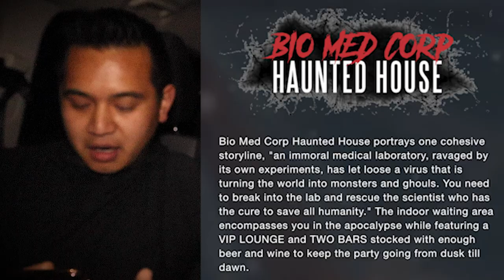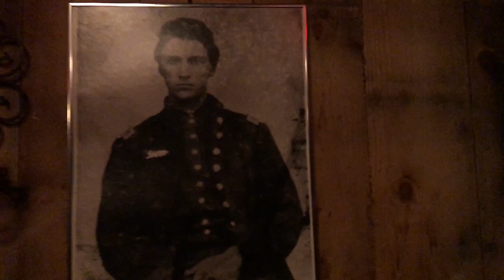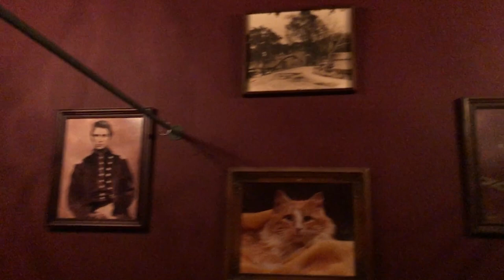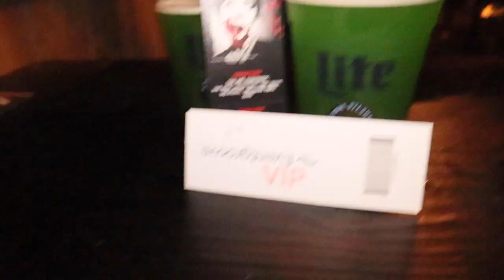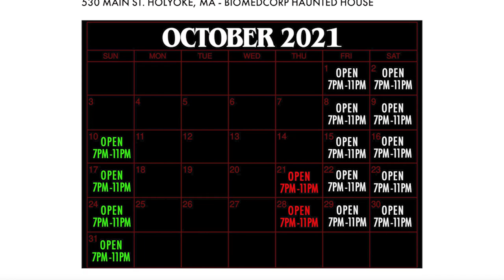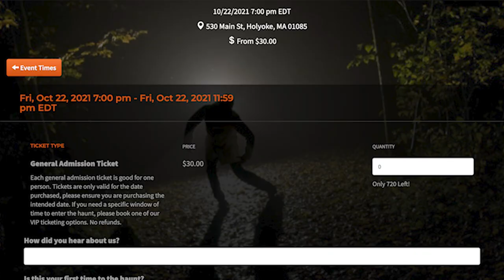NEW GREEN BEER at DementedFX in Holyoke, MA - 2021 Haunt Review!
A huge shout out to Demented FX for having us out to experience an amazing night of haunts and frights!
Demented FX questions you if you have ever wanted to be in a horror movie before and takes you star in your own movie! Demented FX is The Number 1 Haunted Attraction in Massachusetts on TheScareFactor.com in 2018, DementedFX features 20,000 square feet of GIANT MONSTERS, HOLLYWOOD QUALITY SETS and PROPS, surrounded by HAIR RAISING SOUND DESIGN, and INTERACTIVE VIDEO that's sure to send you home with no voice! Demented FX is open some Thursdays and every Friday, Saturday and Sunday this October from 7pm to 11pm. Demented Fx's address is 530 MAIN ST. HOLYOKE, MA. Demented FX has teamed up with Great Awakening brewing company to make an amazing new beer called "The Serum". The Serum is a Fall/Zombie Apocalypse inspired Ale conditioned on Green Apples and Indonesian Cinnamon. It was brewed in collaboration with the masterminds behind some of the best craft beer in Massachusetts, Great Awakening Brewing Co! We recommend enjoying the Serum in a glass to take in the spooky green color which will glow when backlit in low light settings. I can't wait to go again next year! Thank you Demented FX for having us out! THANK YOU AND HAPPY HALLOWEEN!

Here on my channel "Josh G Vlogs" you can find videos for everyone!
Not only are there epic Travel Vlogs, Celebrity Vlogs, Theme Park Vlogs and Vacation Vlogs, there are reaction videos to the newest and hottest music out on the internet.
Also we have the funniest comedy sketches, The craziest pranks and challenges. Did I mention Josh G Vlogs even has original music and music videos!
Here you can find something for everyone so come on down!